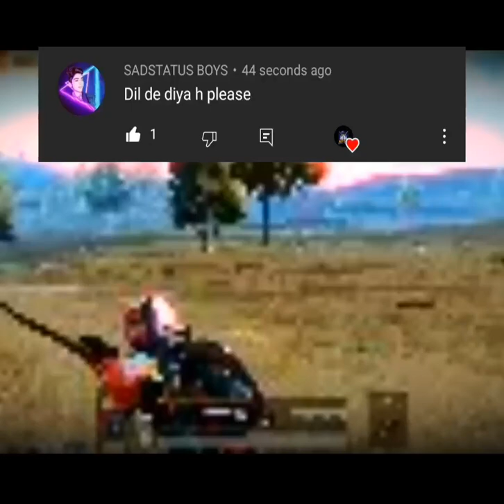youtube video #-BbTknaheIU